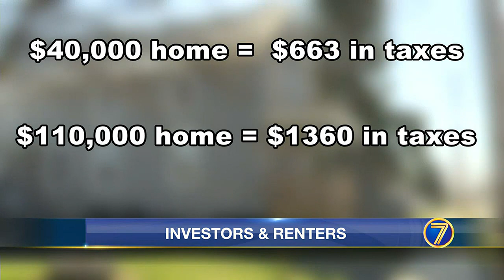Ogdensburg landlord considers raising rents after new city assessment WWNY